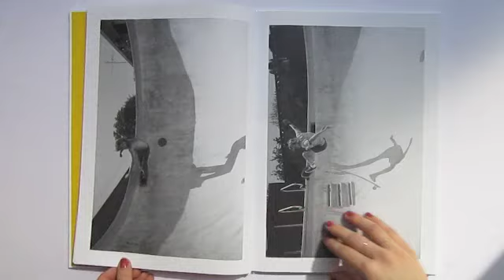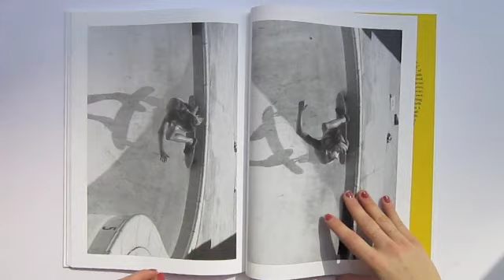POOLS by Craig Fineman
Known for his artistic approach to photographing the burgeoning late '70's surfing and skateboarding scene, Fineman took into consideration the overall aesthetics of a photograph. Unique angles and composition, intertwined with an almost architectural feel were hallmarks of Craig's work. To further enhance said elements of his photography, we chose to present each photo in a distinct way offering a feel of the gravity of the situation, while highlighting the gracefully flowing movements taking place.

Sadly Fineman is no longer with us, and although this collection can realistically be measured as a small sliver in the grand scope of time for skateboarding -- and even surfing given the influence found in modern surfing that can be attributed to what went on in those pools-- this intimate look at a late 1970's pool skating session is captured in black and white as only Craig could do.

published by Dashwood Books and Stussy, 2013

edition of 1,000 copies
hardcover / 64 pages / 13.5 x 9.25 inches